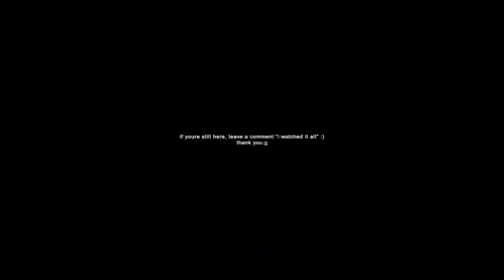Oni 2.0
Neon is the agent I play on Valorant - although my Neon plays may look fast and random, a lot of my plays can make for some insane aggressive outplays when using her movement. I aim to just enjoy the game with Neon Movement and make entertaining vids. If you want to learn the movement and how to play Neon on Valorant, I leave tips and guides in my videos sometimes! I also post a lot of Neon highlights/montages if that's something you are interested in. I appreciate all of you that watch my content and stick around, have a good rest of your day :)